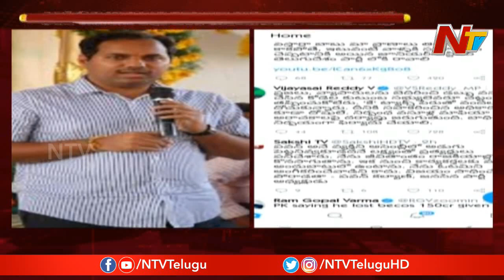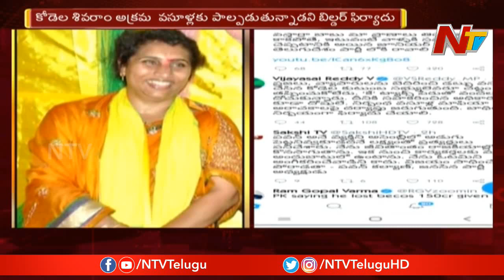కోడెల కుటుంబంపై అక్రమ వసూళ్ల కేసులు..! | Case Filed Against Kodela Siva Prasad Rao Family | NTV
Case Filed Against Kodela Siva Prasad Rao Family